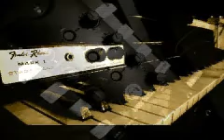la martiniana - peluqueria hernandez (version alternativa)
Cover del traditional messicano "La Martiniana" (di Andres Henestrosa) in una versione alternativa a quella dell'album del 2009 di Peluqueria Hernandez.